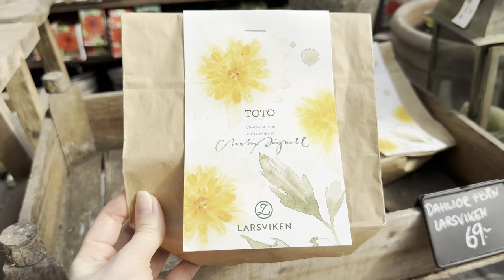Incredibly Beautiful Scandinavian Florist Greenhouse and Cozy Cafe in Stockholm 🌱🌼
Friends, join me for a virtual tour of the beautiful greenhouses with incredible  home and garden decor at Slottsträdgården Ulriksdal. We will also visit the cafe at the greenhouses, where many delicious and beautiful dishes are presented.🌼🌱In the garden shop, there are potted plants and accessories needed to care for plants indoors and facilitate outdoor gardening. The season's current plants, delicious flower arrangements, all kinds of seeds, stylish pots and exciting interior design.

If you enjoyed this video please like and "Super Thanks"👍

This will be the biggest reward for me! 🏆 And I, in turn, promise to delight you with new relaxing Scandinavian vlogs!❤️